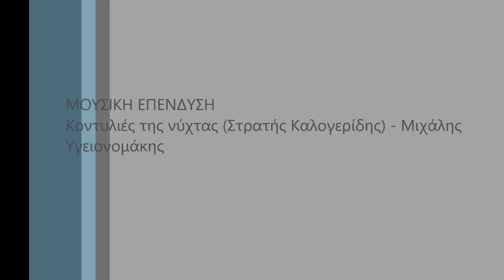Θρυμματιστής κλαδιών τρακτέρ fast chipper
ξύλο 12 cm max